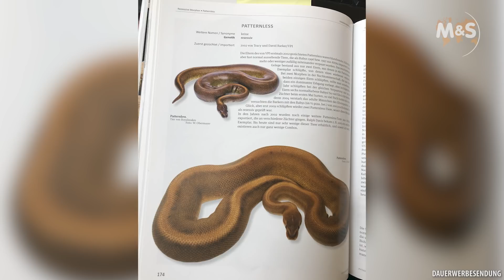Patternless X | Können wir ein schwarzen Ball züchten? | Zuchtprojekt 2021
Heute stellt euch Stefan Broghammer sein neues Zuchtprojekt für das Jahr 2021 vor. Es geht um den Patternless X, ein Tier ganz ohne Zeichnung. Alle Infos zu diesem Projekt in dieser Folge von Reptil TV.

► Video: 100.000€ Betrug | BB & Red Balls FAKE ???